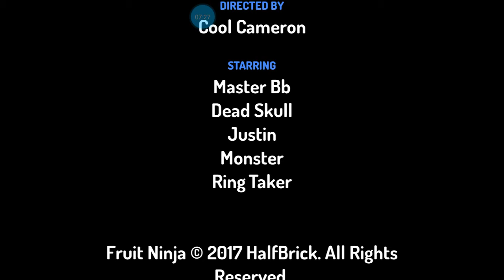Area 51 animated episode 26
It lit